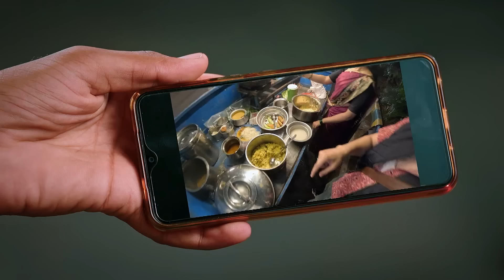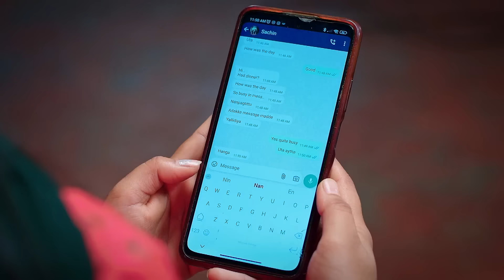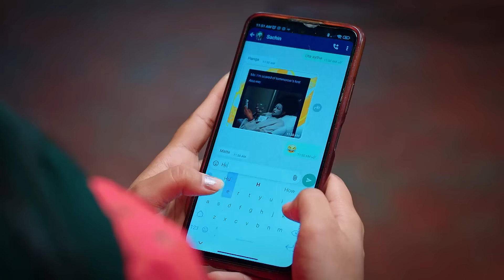Suma Pradeepನನ್ನು ಕಪಾಳಮೋಕ್ಷ ಮಾಡಿದಳು | Puttakkana Makkalu | Full Ep. 688 | ZEE Kannada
The popular dramaserial PuttakkanaMakkalu telecasted on zeekannada played by the popular actress Umashree as Putakka and the actor Kanti as Dhanush. In this Episode you will see, Sahana regrets her behaviour with Maxwell. Bangaramma and her family head to their ancestral temple. The police prepare to release Singam from prison. At the college, Suma slaps Pradeep.

Show Name : Puttakkana Makkalu
Star Cast : Umashree, Kanti, Sneha
Characters : Putakka, Dhanush, Sneha
Episode No : 688

The viewers who watched Puttakkana Makkalu have also watched other